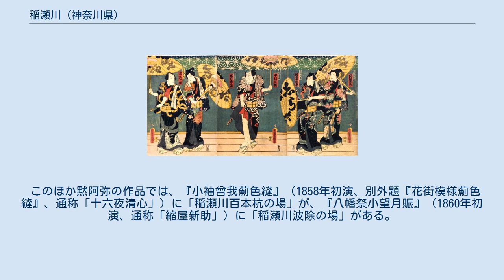稲瀬川 (神奈川県)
稲瀬川（いなせがわ）は、神奈川県鎌倉市の長谷地区を流れ、由比ヶ浜海岸で相模湾に注ぐ河川。
『万葉集』に「美奈能瀬河泊」（みなのせがわ）と記されるのはこの川とされ、水無瀬川が転じて稲瀬川という名になったという。
鎌倉時代初期においては、鎌倉の西の境界とされていた。
また、江戸時代に作られた歌舞伎作品では、江戸の隅田川に見立てて名前が使われた。
 現代、稲瀬川河口部に並行して東側に美奈能瀬川（みなのせがわ）が流れる。
本項では稲瀬川と美奈能瀬川について説明する。
 「稲瀬川」の碑 現代、長谷地区の由比ヶ浜では2本の川が約20ｍの間隔を置いて海に注いでいる。
鎌倉市発行の行政地図では、西側を流れる川が稲瀬川、東側を流れる川が美奈能瀬川と呼称されている。
20世紀半ばまでの地図では、両者は河口付近で合流し、1本の川として海に注いでいた。
 鎌倉市は条例で「普通河川」を定めているが、稲瀬川・美奈能瀬川とも普通河川には指定されておらず、河川管理上は「水路」の扱いである。
 稲瀬川は、長谷大谷戸（はせおおやと）に源流があり、高徳院（鎌倉大仏）の東から長谷観音前交差点付近へと南下する。
長谷観音前交差点以北は多くが暗渠となっている。
開渠がはじまる交差点南側には、「三橋」の名と1926年（大正15年）4月の日付を記した橋の親柱が残されているが、下流にある同名の「三橋」との関係は不明（この地点について鎌倉市では橋として管理していない）。
江戸時代後期に編纂された『新編相模国風土記稿』では、長谷観音門前で稲瀬川を渡る江島道の石橋として「兵橋（兵ヶ橋）」の名がある。
 長谷観音前交差点から南下した流れは、江ノ電長谷駅の北でほぼ直角に曲がって東に向きを変え、住宅街の中で再び南方向へと流路を変えていく。
海岸沿いの国道134号をくぐり、由比ヶ浜の海に注ぐ。
 稲瀬川には上流から以下の橋が架かっている。
 1923年（大正12年）9月の関東地震（関東大震災）に関する記録では長谷駅前に「兵橋」があったとされ、この橋まで津波が遡上したという。
鎌倉市の津波ハザードマップでは、現在の新宿橋付近を示している。
 美奈能瀬川が開渠となっているのは河口部のみであるが、源流は笹目ヶ谷（笹目町）にあり、大部分が暗渠である。
 川は笹目ヶ谷から出ると南西に向きを変え、吉屋信子記念館前の道路の下を流れる。
なお、吉屋信子記念館前の道は中世に「長谷小路」と呼ばれていた道筋と考えられている。
川は鎌倉文学館前の道に突き当たって南へ、「文学館前」交差点（神奈川県道311号鎌倉葉山線＝由比ガ浜大通り）で西へと流れを変えたあと、「海岸通り」バス停付近（甘縄神明神社参道の東の道）で南に流路を変えて海へ向かい、江ノ電長谷4号踏切の下を通り、国道134号より下流で開渠となる。
 辞書によっては、笹目ヶ谷に源流を持つ川を「稲瀬川」と解説する。
また、遺跡発掘調査報告書に付された地図に、この川を「笹目川」と記すものがある。
 1923年（大正12年）3月に鎌倉町青年団によって建立された「稲瀬川」の碑が、美奈能瀬川河口付近の国道134号海側にある。
 稲瀬川（美奈能瀬川・水無瀬川）は、由緒ある川であるために江戸時代の地誌類以降さまざまな考証が行われ、現地でも呼称と同定に混乱が生じているとされている。
上述の通り「稲瀬川」には「美奈能瀬橋」が架かり、「稲瀬川」の碑は「美奈能瀬川」河畔にある。
 19世紀初頭に成立した「江島道見取絵図」（五街道分間延絵図の一つ）は、東海道藤沢宿から江の島付近を経由して鎌倉の下馬に至る「江島道」を描いた絵図である。
長谷村の中心であった長谷観音門前で、江島道（現在の神奈川県道311号鎌倉葉山線＝由比ガ浜大通りがその一部に相当する）は大仏方向から流下する川を橋で渡っており、この川に「稲瀬川」という注記がされている。
また甘縄明神（現在の甘縄神明神社）門前を東に過ぎたあたりで、無名の川を水抜（暗渠）で通している。
 天保12年（1841年）成立の地誌『新編相模国風土記稿』の「長谷村」の節では、「稲瀬川」について「源ハ御輿ヶ嶽ヨリ出テ南流シ村内ニテ由井ヶ浜ニ会ス」と記す。
「御輿ヶ嶽」についても諸説があるが、同書「長谷村」の節で長谷村の東にある山とされる。
「稲瀬川」の項には付記として「又小名大谷ノ溪間ヨリ涌出スル小川アリ、上ノ町ヲ経テ南流シ村内ニテ稲瀬川ニ合ス。此ノ川ニ石橋ヲ架ス。兵ヶ橋ト呼」とある。
甘縄神明神社付近の山から発する川を「稲瀬川」とみなし、大谷から流出する...